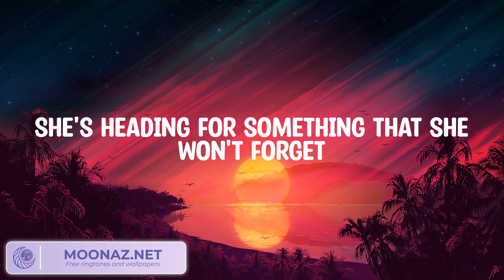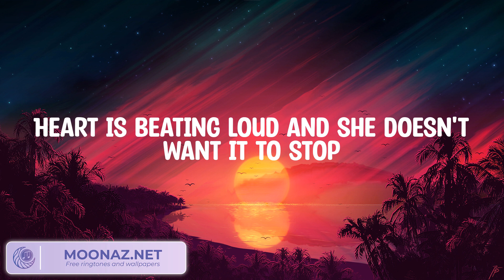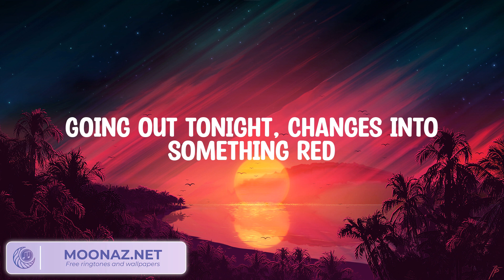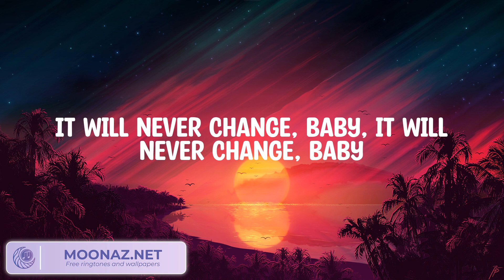One Direction - Night Changes (Lyrics)